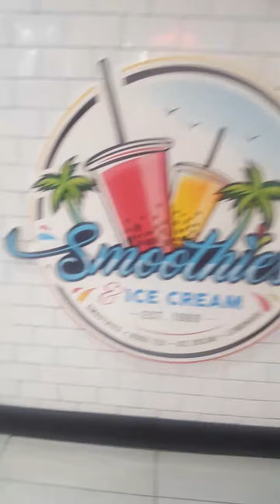Upstairs of Deerbrook Mall @ Humble, Texas